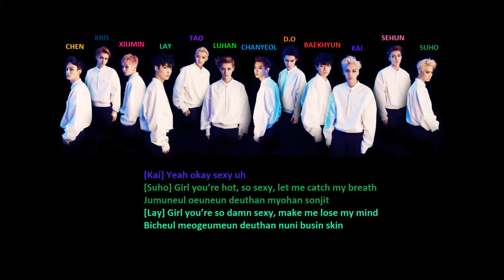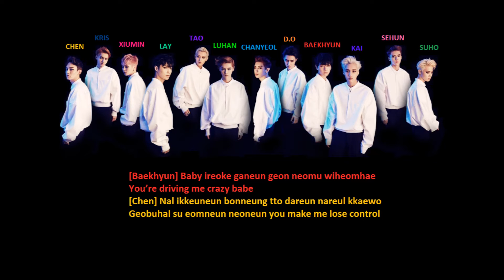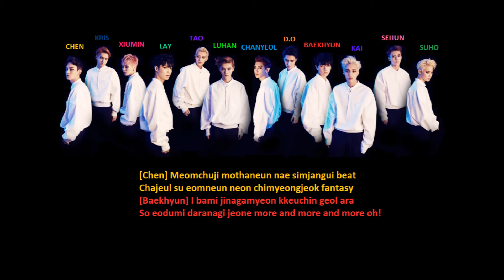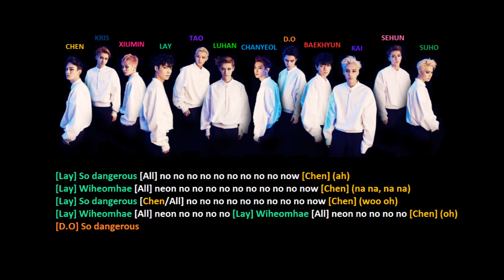[Kpop Switch Up] How Would EXO OT12 Sing UP10TION's So Dangerous? (Color Coded Lyrics)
[Kpop Switch Up] How Would EXO Sing So Dangerous (by UP10TION)?

Lyrics:

Yeah okay sexy uh

Girl you’re hot so sexy, let me catch my breath
Jumuneul oeuneun deuthan myohan sonjit
Girl you’re so sexy, make me lose my mind
Bicheul meogeumeun deuthan nuni busin skin

Ssodajyeo naoneun adrenalin
Pyeongbeomeul geobuhan nunbicheun make me hot
Kokkeuteul jageukhaneun hyanggineun jeomjeom
i eodumeul ttara jiteoganda more and more and more oh!

Wageul wageul kkoin jimseungdeul (warning warning)
Jeo chim heullineun eorin jimseungdeul (gyeonggyetaese)
Modu deureora juuiga anin gyeonggoda
Geunyeo meorikal hana songarak hana geondeurijima modu mulleona

Baby ireoke ganeun geon neomu wiheomhae
You’re driving me crazy babe
Nal ikkeuneun bonneung tto dareun nareul kkaewo
Geobuhal su eomneun neoneun you make me lose control

So dangerous no no no no no no no no no now
Wiheomhae neon no no no no no no no no no now
Wiheomhae neon no no no no
Wiheomhae

Ah sexy uh

Neoneun moreul geoya eodum sogeseo
Mollae teumeul norin jeo subaek gaeui nun
Ja ijeneun choehureul garyeoya hal sigan
Deombyeora She and I already know the winner baby

Meomchuji mothaneun nae simjangui beat
Chajeul su eomneun neon chimyeongjeok fantasy
i bami jinagamyeon kkeuchin geol ara
So eodumi daranagi jeone more and more and more oh!

Modu bikyeora ige majimak gyeonggoda
Yeogi geurimja hana meorikal hana boiji mara modu mulleona

So dangerous no no no no no no no no no now (yeah)
So dangerous no no no no no no no no no now (oh)
Wiheomhae neon no no no no (oh)

Modeun bicheun garyeodugo yeogi (yeogiseo)
Neoui gyeote meomulge haejwo (haejwo)
Dalbicheul kyeo naegeman eoseo
Sumgyeodun ne mameul boyeojwo no

So dangerous no no no no no no no no no now (ah)
Wiheomhae neon no no no no no no no no no now (na na na na)
So dangerous no no no no no no no no no now (woo oh)
So dangerous